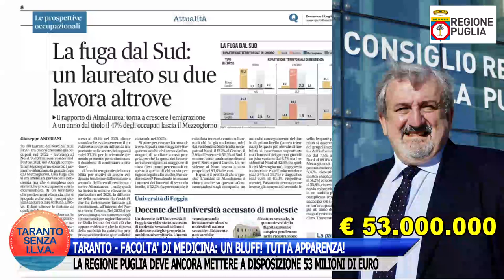TARANTO - FACOLTA' DI MEDICINA: UN BLUFF! TUTTA APPARENZA!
TARANTO - FACOLTA' DI MEDICINA: UN BLUFF! TUTTA APPARENZA! PERALTRO LA REGIONE PUGLIA DEVE ANCORA METTERE A DISPOSIZIONE 53 MILIONI DI EURO.
Ricordo che lo scorso  anno mancavano le aule per le lezioni (che perciò si tenevano online) e i fondi per pagare i docenti.
Comprendete ora il triste fenomeno della "fuga dei cervelli" dal Sud? Un laureato su due lavora altrove.